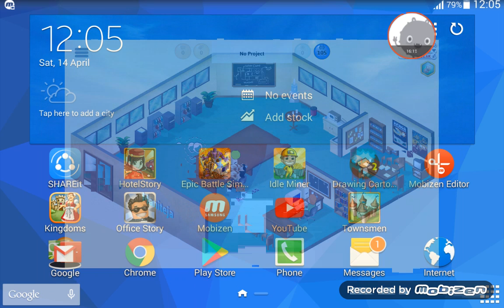Game dev tycoon gameplay